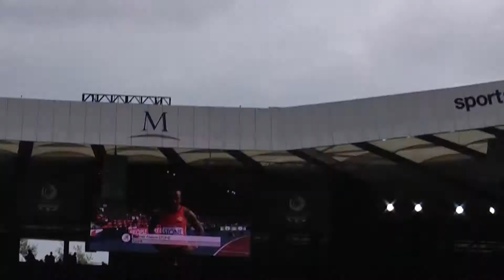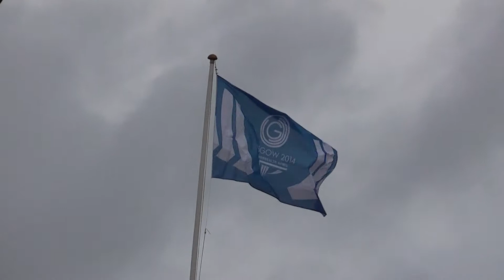Glasgow 2014 Athletics Live Action Hampeden Park 30-07-2014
Athletics Action from the crowd of Hampden Park at Glasgow 2014 on 30th July morning. Men's 200m Heats (Warren Wier) Women's 800m heats (Lynsey Sharp, Jess Judd) Women's High Jump heats. Men's 400m hurdles.